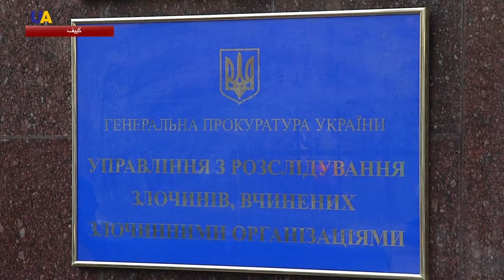إجراءات الدعوى القضائية ضد يانوكوفيتش تنتهي خلال 2018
أعلن المدعي العام في أوكرانيا يوري لوتيسنكو أن إجراءات الدعوى القضائية ضد يانوكوفيتش وشركائه ستنتهي خلال هذا العام.

 لوتسينكو وخلال اجتماع حول نتائج عمل مكتب النائب العام فى عام 2017 ذكر بأن العقوبات التي يفرضها الاتحاد الأوروبي على يانوكوفيتش وفريقه، لا يمكن أن تستمر إلى أجل غير مسمى.